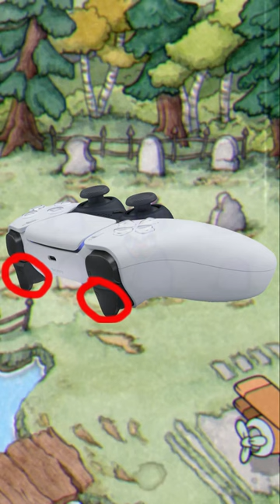Truco que de seguro no sabías de Cuphead